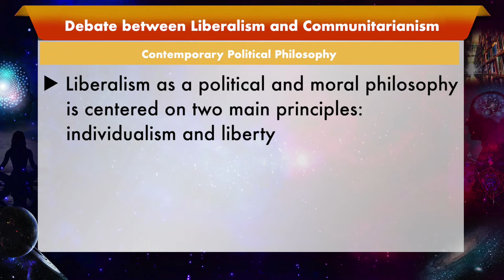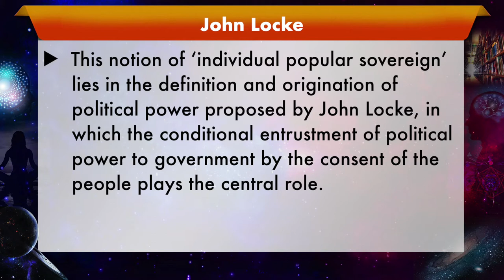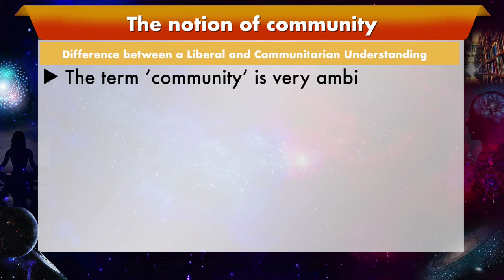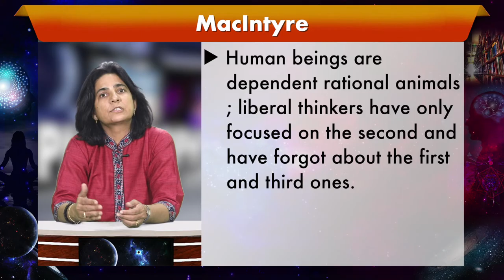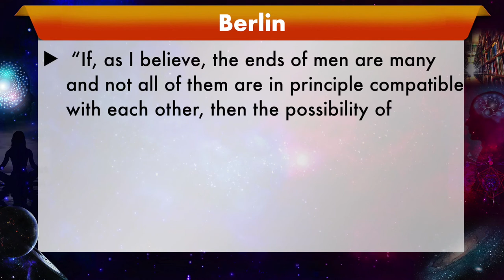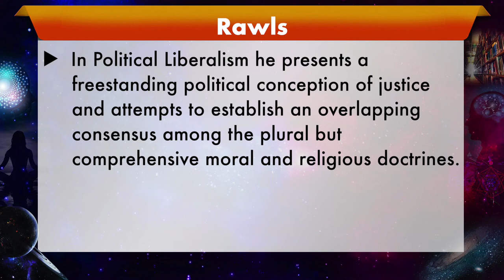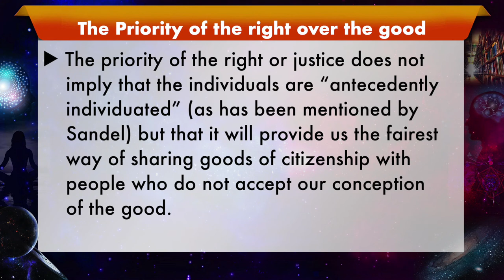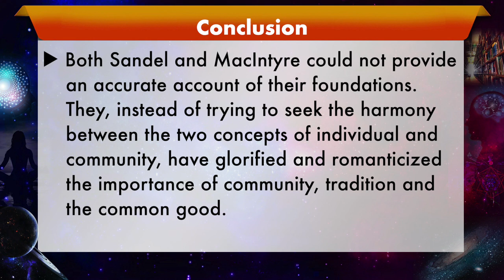Module 26 Debate between liberalism and communitarianism